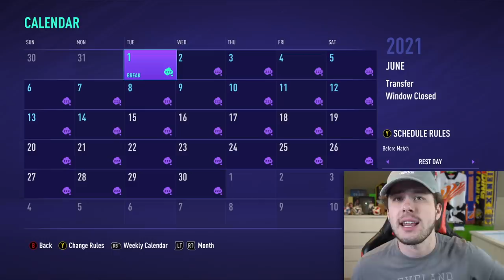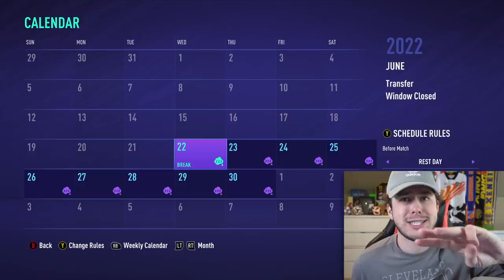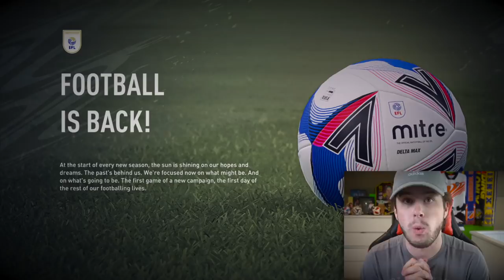I Relegated and Re-Promoted ALL Premier League Club...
►In this FIFA 21 Career Mode episode I relegate every Premier League club to the Championship and see hoe long it takes for all of them to make it back to the Premier League. Which clubs will pass and which will fail?

🎮Record your games just like I do